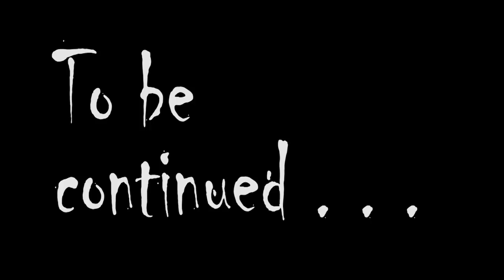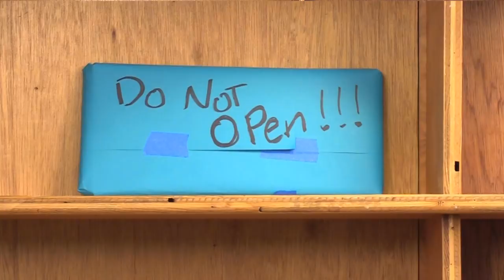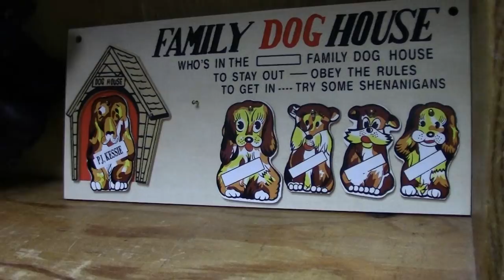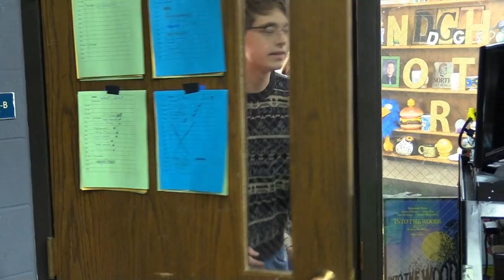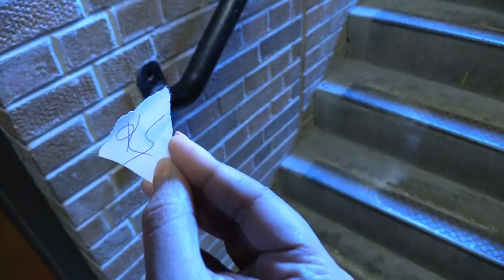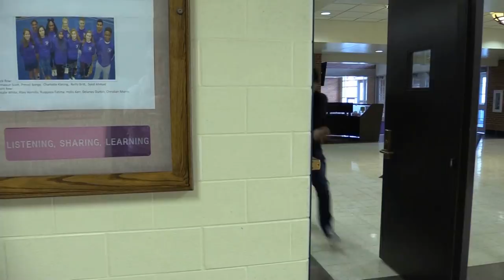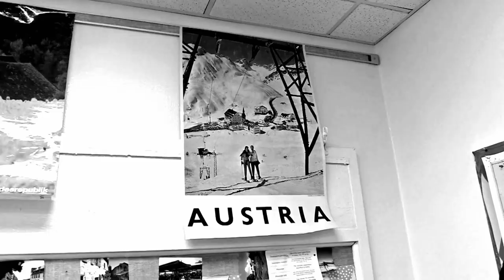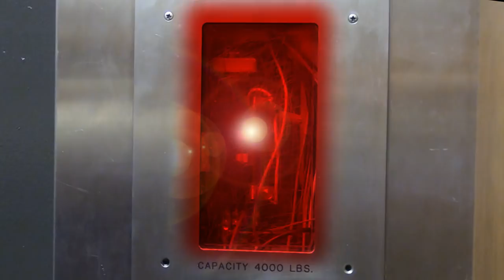DGN Dog House Super Cut (Friday Video Announcements 2017-2018)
Follow this link to enter the contest:

Entries due by Tuesday, May 15 at Noon.